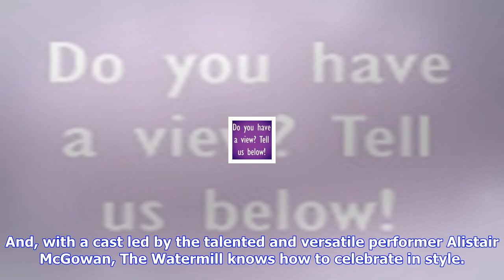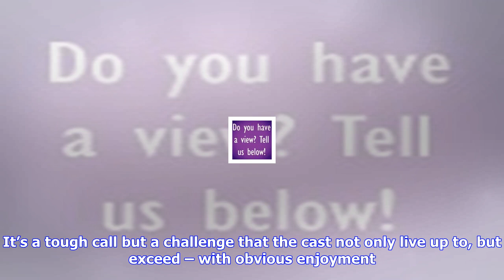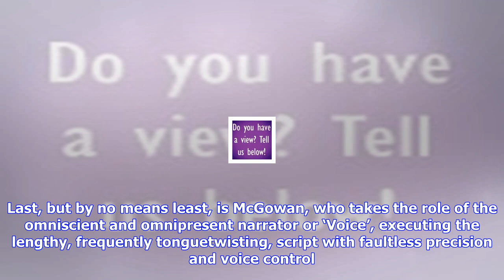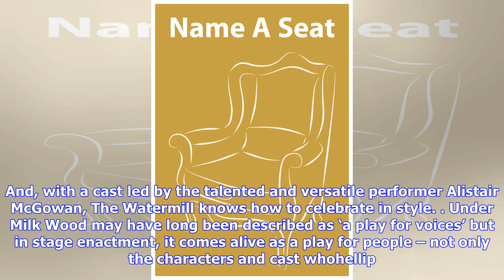Breaking News | Under milk wood – the watermill theatre, berkshire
Under milk wood – the watermill theatre, berkshire

Writer Dylan Thomas Music Olly Fox Director Brendan O’Hea Reviewer Emma Pritchard It was The Watermi...